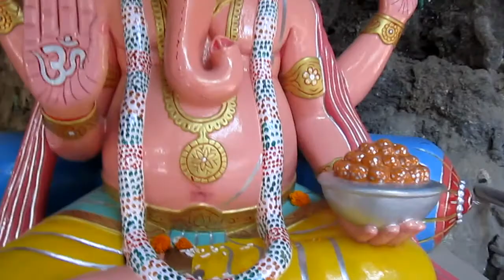Tapkeshwar Temple Dehradun | Tapkeshwar Temple Video 3 | Tapkeshwar Mahadev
Tapkeshwar Temple Dehradun | Tapkeshwar Mahadev  | Tapkeshwar Mahadev Temple in Dehradun| Tapkeshwar Mahadev Manadir in Dehradun| Tapkeshwar Mandir | Tapkeshwar Temple

About Tapkeshward Temple (Mandir) :-

Tapkeshwar Temple in Dehradun is also known as Tapkeshwar Mahadev Temple.  It is one of the most famous temples dedicated to Lord Shiva.  Situated by the forest side, the main shivalinga at the temple is inside a natural cave.  Shiva lings is in the cave nearby where the river enters and water drops continuous drip down on the Shiva ling from the ceiling.

History of the Tapkeshwar Mahadev : -

The local legend of Tapkeshwar Mahadev temple dates back to Mahabharata. It is believed that Ashwoshthama who is believed to an immortal character in the Mahabharata and the son of one of the great archers in the war of Mahabharata Dronacharya was born in the caves here.
Tapkeshwar Mahadev temple is the nearest widely popular pilgrimage in Dehradun.  The beautiful temple of lord Shiva established in between the two hills attracts hundreds of tourists from and around Dehradun every month.
Every Year on Shivratri, large festival is hel at Tapkeshwar Mahadev Temple where many people gather to celebrate the fair.  Tapkeshwar Mahadev temple is also known as Guchhu Pani and is easily reachable sacred shrine where touriest do not forget to visit in Dehradun,

Tourists in Dehradun visit Tapkeshwar Mahadev temple hardly 6 km from the main city.  The temple is situated on the Garhi Cantt Road.
Its about 30.7 km from Jolly Grant Airport Dehradun.
9.7 km from ISBT Dehradun
7.5 km from Railway Station Deharadun.
You can get taxi at the airport, taxi, City Bus or three wheeler nearby the ISBT or Railway Station from where you can make your way to Tapkeshwar.

Channel: Apnu Pahad Devbhumi Uttarakhand
Music | Culture | Entertainment
(Uttarakhandi Culture, Pahadi Culture)